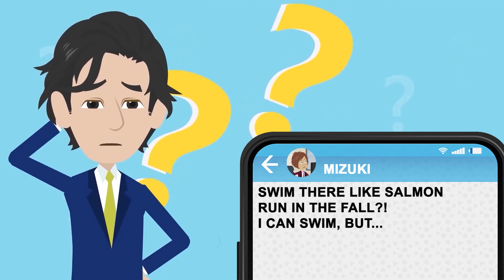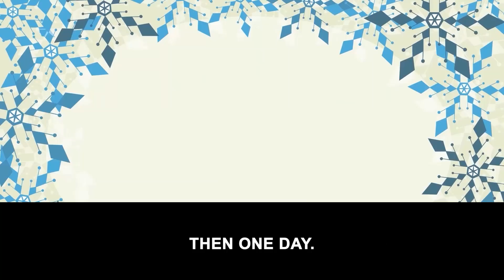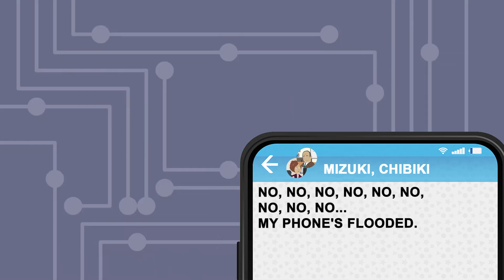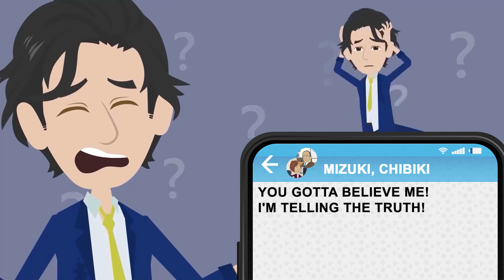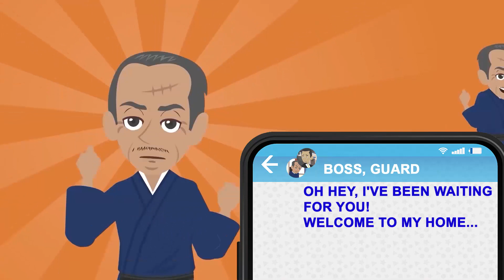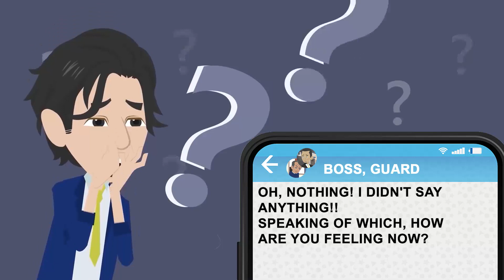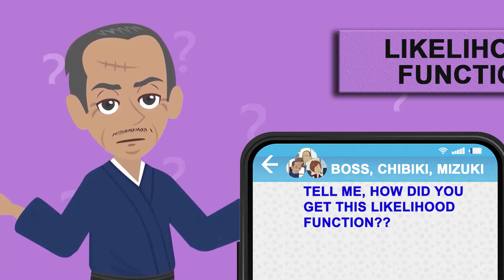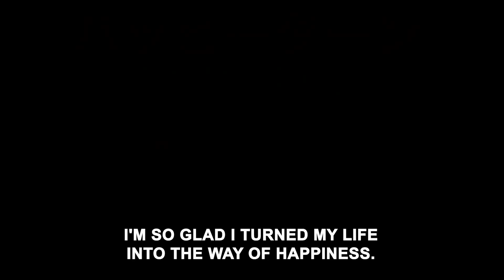I got fired because I was late to a meeting. But I was helping someone's life...